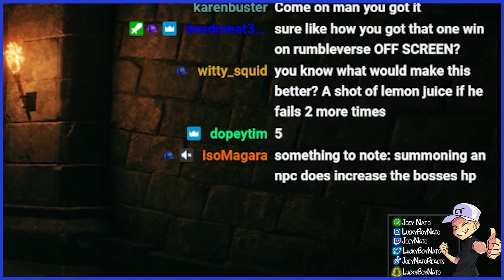I fought this Boss 13 TIMES in Elden Ring 😤🤬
(Uncut Anime Reactions, Early Access, Bonus Content)